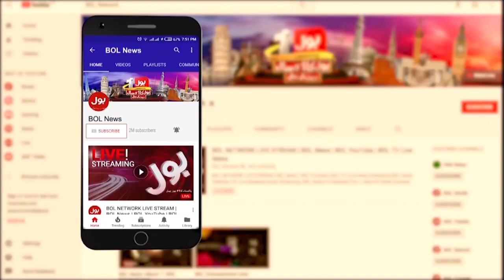Supreme Court Order To Election | Former President of Supreme Court Bar Statement | Breaking News